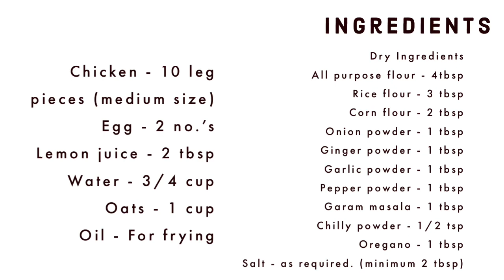Easy to make KFC Style Fried Chicken Recipe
Hello Everyone, This is the recipe for making KFC Style deep fried chicken at home.

This is a very easy to make recipe. Your kids are gonna love this recipe. Ingredients and how to prepare are mentioned below.

Ingredients

Chicken - 10 leg pieces ( medium size )
Egg - 2 no.’s

Dry Ingredients

Salt - as required. (minimum 2 tbsp)

Add all the ingredients to a bowl mentioned under dry ingredients and mix well.
Mix lemon juice with water and keep separately in a bowl
Beat eggs in a bowl.
Take oats in another bowl add keep.
Meanwhile heat the  oil for frying in a pan in low flame
Take the chicken leg piece and roll in the dry ingredients and immerse in lemon water and repeat the process for one more time.
After that Immerse the leg piece in egg mixture and roll in oats
Put slowly in the oil and allow it to fry in low to medium flame
Once a colour change comes take out and fry the other pieces also.
Once all the pieces are fried
Put the fried leg pieces in oil again for frying ( You need to fry twice)
Once it becomes golden colour take it out
Enjoy it hot with tomato or  hot and sour sauce

Enjoy the Fried Chicken and Let us know your feedback